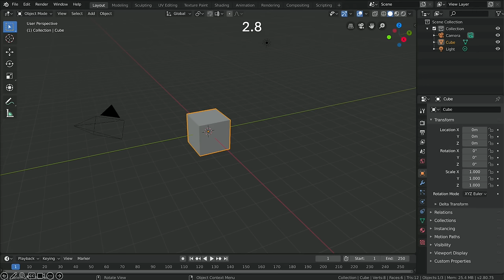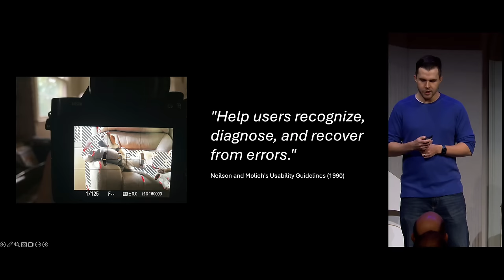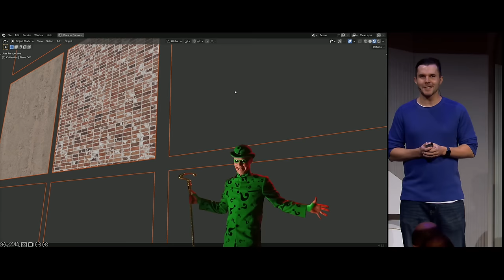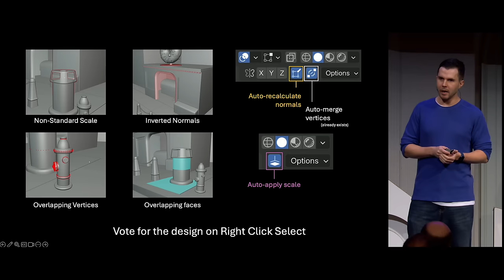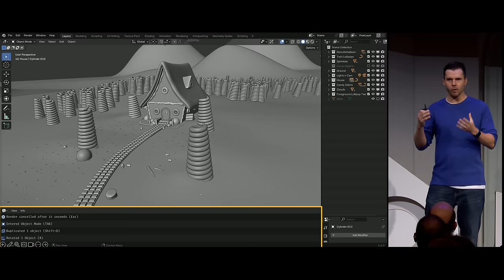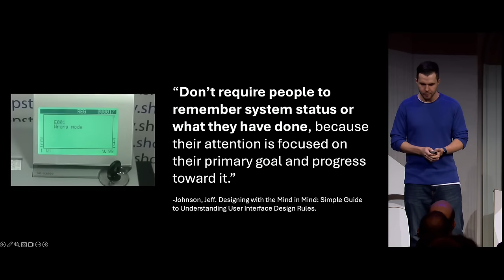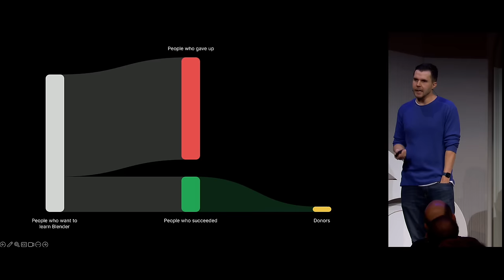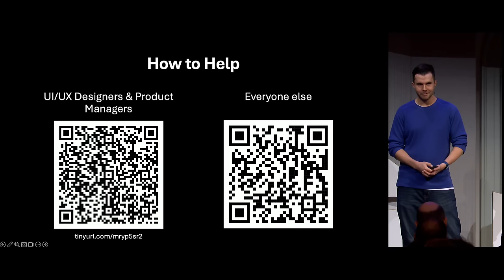How to Improve Blender's UI - Andrew Price — Blender Conference 2024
"How to Improve Blender's UI" by Andrew Price

 Felix Meritis, Amsterdam, theater. —